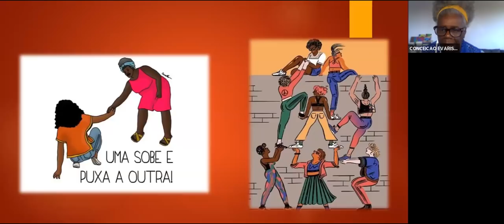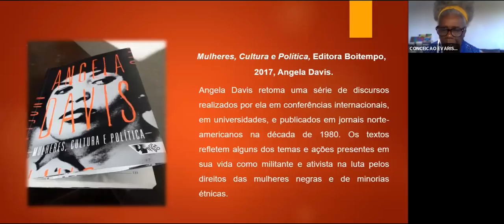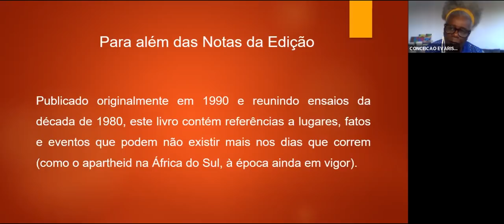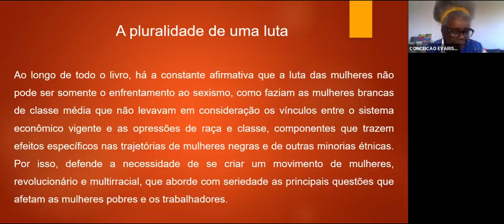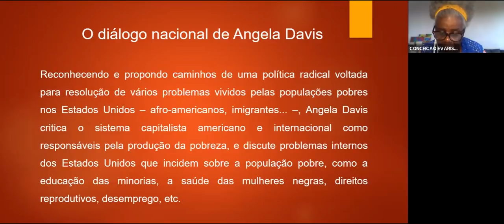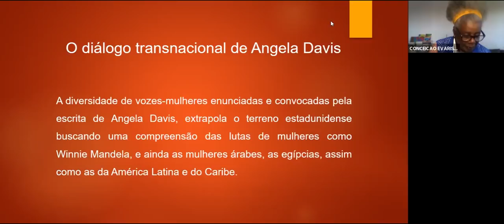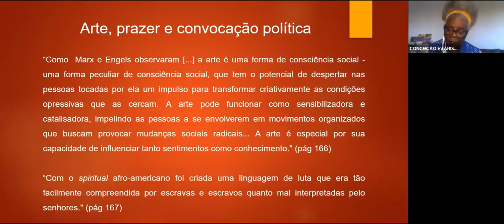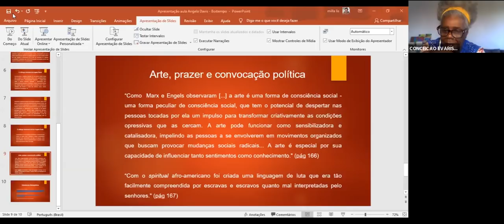Introdução a Angela Davis | com CONCEIÇÃO EVARISTO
Damos continuidade à publicação das gravações completas do curso de introdução à obra de Angela Davis, na TV Boitempo! A aula de hoje, organizada em torno do livro "Mulheres, cultura e política", é conduzida por ninguém menos que Conceição Evaristo, e conta com mediação de Juliana Borges.

Comunista, abolicionista, internacionalista, antirracista, feminista, revolucionária. Este curso é dedicado à introdução ao pensamento de Angela Davis, referência mundial na luta pela construção de um mundo sem opressões. Ao longo de quatro encontros, serão abordadas os diversos aspectos de vida e obra de Davis, passando pelos livros "Uma autobiografia", "Mulheres, raça e classe", "Mulheres cultura e política" e "A liberdade é uma luta constante".

O curso é promovido em parceria entre o Centro de Pesquisa e Formação do Sesc e a Boitempo, responsável pela edição das obras de Davis no Brasil, e tem o objetivo de promover reflexões sobre as novas configurações do pensamento feminista na atualidade no contexto nacional e mundial, tendo em vista a luta que as mulheres negras têm constituído como base fundamental para os movimentos de liberdade e resistência.

Aula #1 | Uma autobiografia
Com Raquel Barreto (mediação: Anne Quiangala)

Aula #2 | A liberdade é uma luta constante
Com Angela Figueiredo (mediação: Luiza Braga)

Aula #3 | Mulheres, cultura e política
Com Conceição Evaristo (mediação: Juliana Borges)

Aula #4 | Mulheres, raça e classe
Com Raquel Barreto (mediação: Camilla Dias)

CONCEIÇÃO EVARISTO é Escritora. Ficcionista e ensaísta. Mestre em Literatura Brasileira pela PUC/Rio, Doutora em Literatura Comparada pela UFF. Sua primeira publicação (1990) foi na série Cadernos Negros do grupo Quilombhoje. 7 livros publicados, entre eles o vencedor do Jabuti, Olhos D’água (2015), 5 deles traduzidos para o inglês, o francês, espanhol e árabe. Prêmio do Governo de Minas Gerais pelo conjunto de sua obra; Prêmio Nicolás Guillén de Literatura pela Caribbean Philosophical Association;  Prêmio Mestra das Periferias pelo Instituto Maria e João Aleixo (tudo isso em 2018!).  Escritora homenageada em diversas Feiras Literárias, a mãe de Ainá – sua especial menina – em 2019, teve 3 de seus 7 livros, aprovados no PNLD Nacional e também foi a escritora Homenageada da Olimpíada de Língua Portuguesa pelo Itaú Social. Ainda no mesmo ano lançou seu “Poemas da Recordação e Outros Movimentos” em edição bilíngue (Português/Francês) no Salão do Livro de Paris. Foi homenageada pelo Prêmio Jabuti ainda em 2019 como personalidade literária.

JULIANA BORGES é escritora e estuda Política Criminal. É consultora do Núcleo de Enfrentamento, monitoramento e memória de combate à violência da OAB-SP e conselheira da Iniciativa Negra por uma Nova Política sobre Drogas. Colunista da Revista Claudia. Autora dos livros “Encarceramento em massa” (Jandaíra) e “Prisões: espelhos de nós” (Todavia).